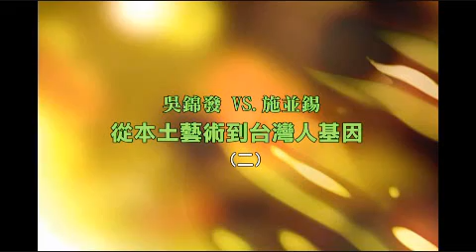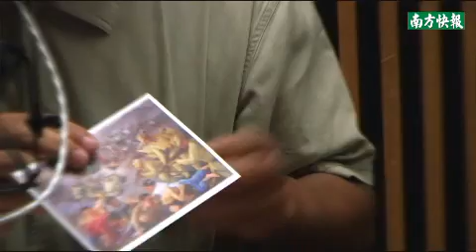吳錦發VS.施並錫／從本土藝術到台灣人基因_a03